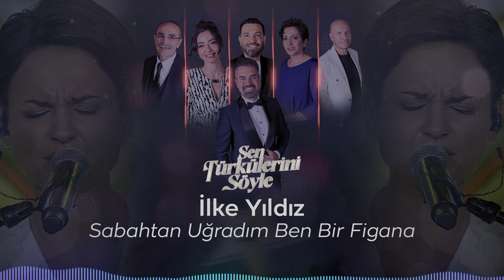İlke Yıldız - Sabahtan Uğradım Ben Bir Figana - Sen Türkülerini Söyle